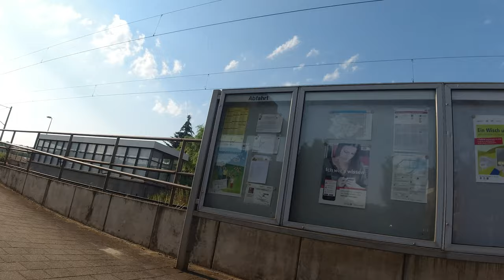E-Bike Tour - Ulla nach Hopfgarten BHF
DJI OSMO Aufnahme zwischen Ulla und Hopfgarten BHF

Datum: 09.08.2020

Fahrrad: KTM MACINA MILA XT11 CX10